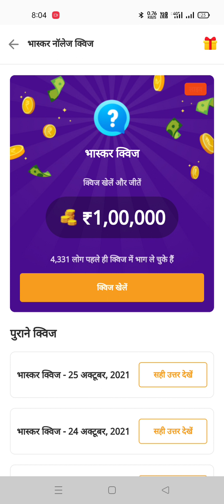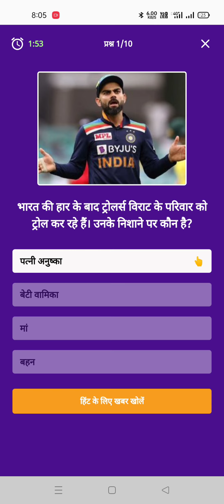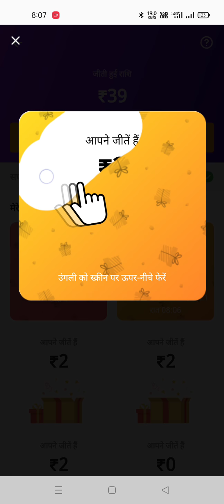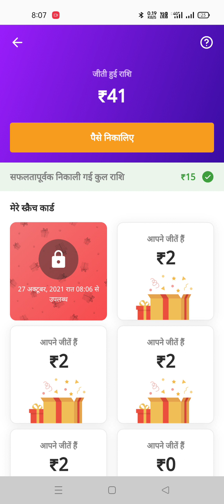Dainik Bhaskar Application Quiz Answers 26 October 2021